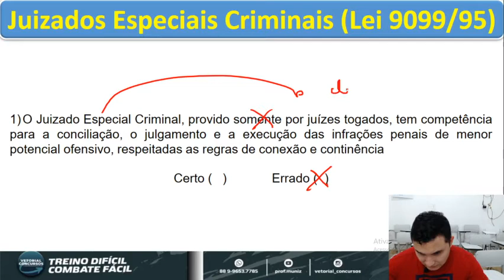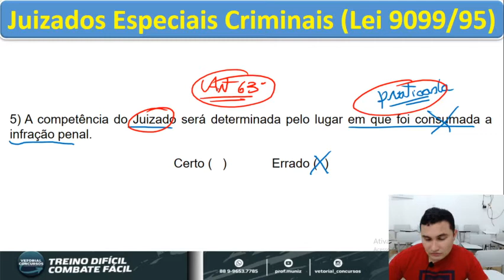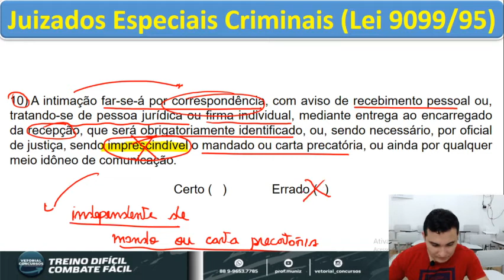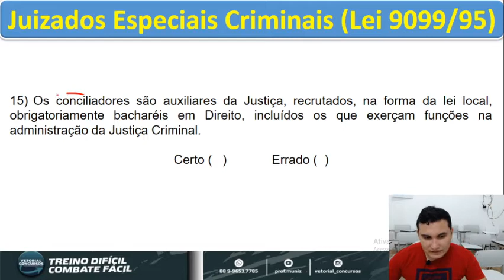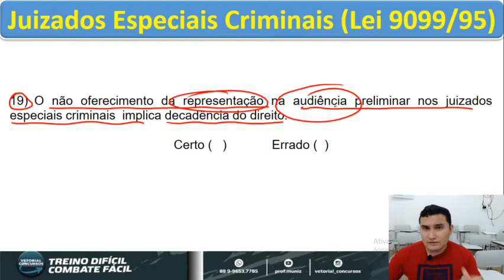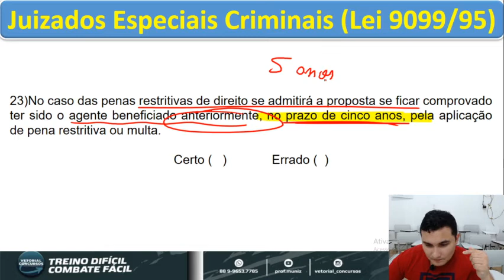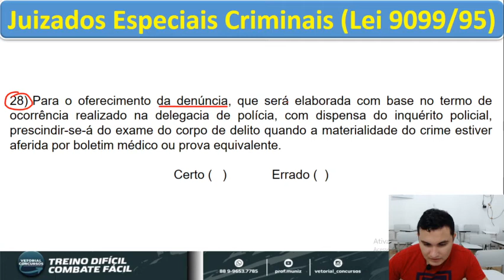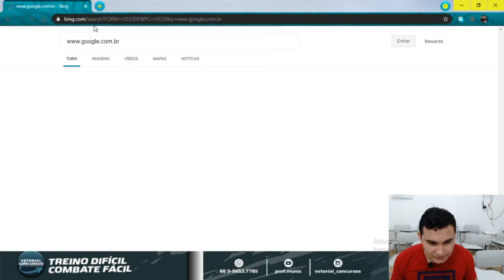Juizado Especiais Criminais (Lei.9099/95) Todas as questões possíveis de prova.